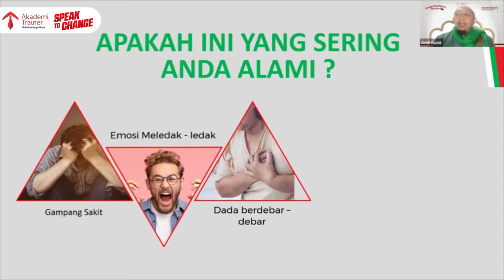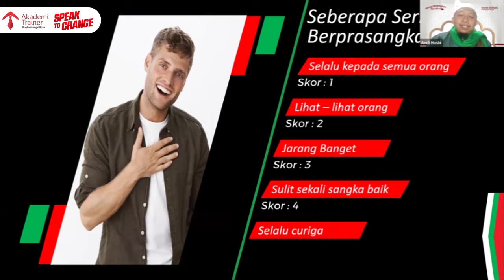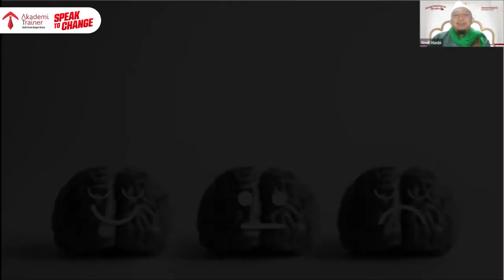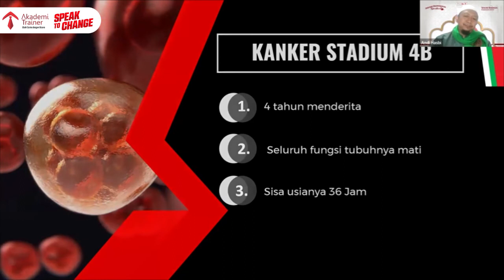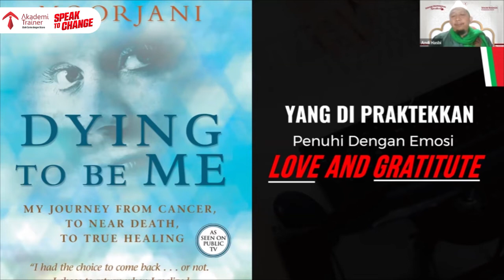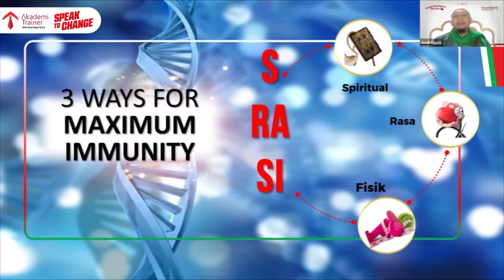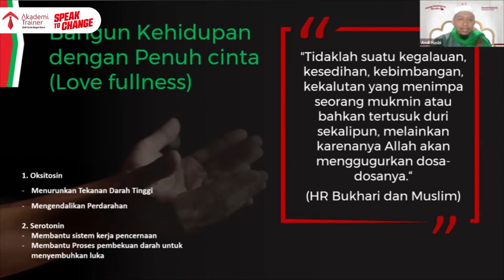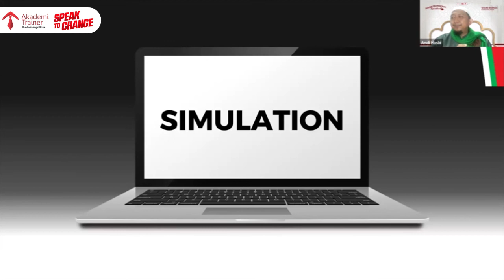Parade Professional Speaker: Andi Hasbi - Iman Kuat, Penyakit Minggat